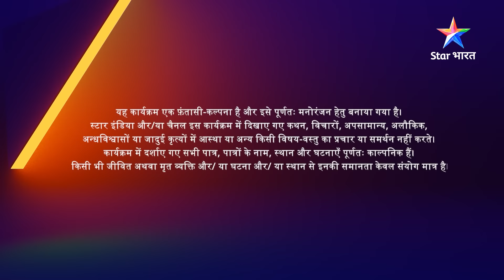EPISODE-39 PART- 2 | Shivadutt-Maricha ka yuddh | Prem Ya Paheli – Chandrakanta